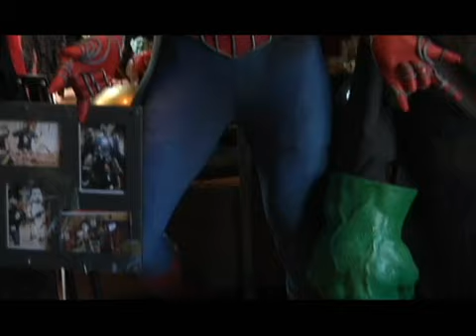Enrique Ornelas, coleccionista de figuras de acción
Enrique Ornelas tiene 20 años coleccionando figuras de acción, tiene casi 1500 jueguetes y hoy los comparte con nosotros.